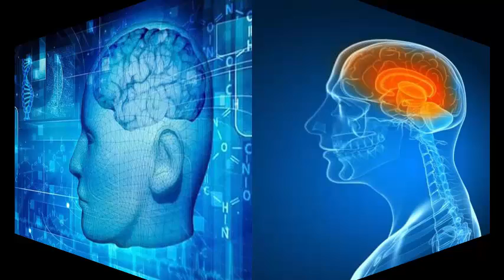Hot zone in the brain: can reveal when, and even what we dream.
Most of us have about five dreams every night, although we are not likely to remember any of them. However, a team of researchers has found a pattern of brain activity that seems to reveal not only when the brain is generating a dream but something about the content of that dream.

"When subjects were having [sleep] experiences during sleep, there was a region in the back of the brain that tended to be very active, as if this region was a bit more awake," says Francesca Siclari, a researcher at the Center For Sleep Research and Development at the Lausanne University Hospital in Switzerland.

Patterns of brain activity in this region also suggested whether sleep includes a face or movement, Siclari and a team of researchers report in the journal Nature Neuroscience. The team found that dreams occurred during both rapid eye movements (REM) and non-REM sleep. But there were also periods of deep sleep in which no sleep occurred.

The team studied dreams by controlling the electrical activity in the brain of 32 people while they slept. Participants were awakened frequently and asked to indicate whether they had been dreaming. This reduced the problem of people forgetting their dreams over the course of a full night's sleep.

And, of course, the people in the studio were able to remember not only if they had been dreaming, but often what they had been dreaming about. Dreams include riding a bike, seeing geometric shapes in movement and smelling of perfume. After a person reported a dream, the researchers returned and reviewed patterns of brain activity recorded with a technique known as high-density electroencephalography. This allowed researchers to connect dreaming with a decrease in low frequency activity and an increase in high frequency activity in the back of the brain.